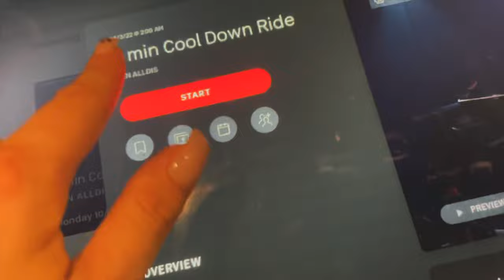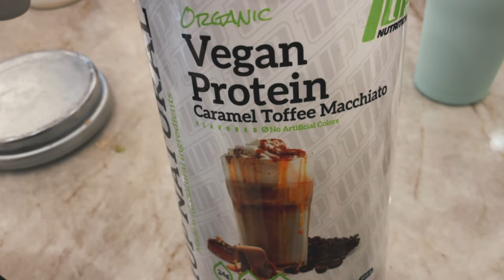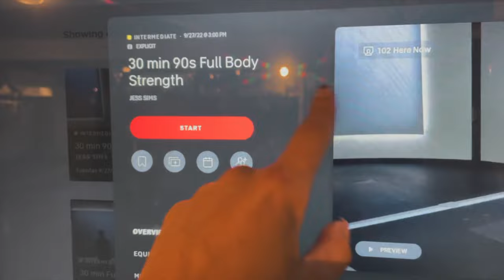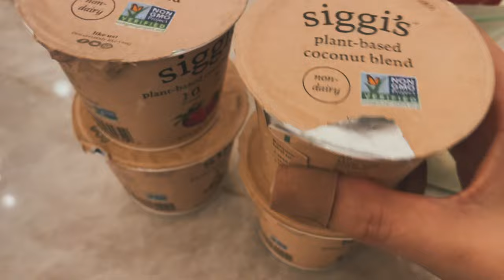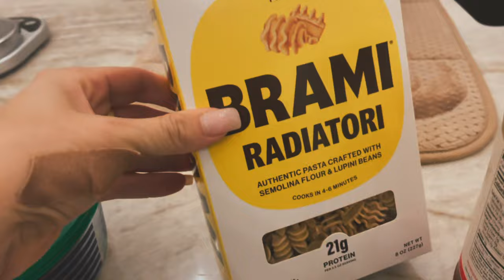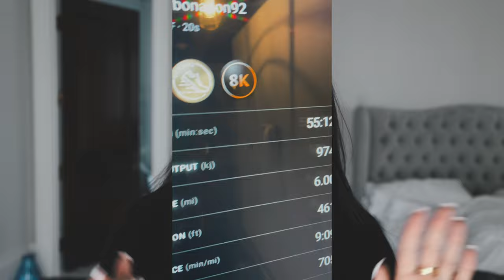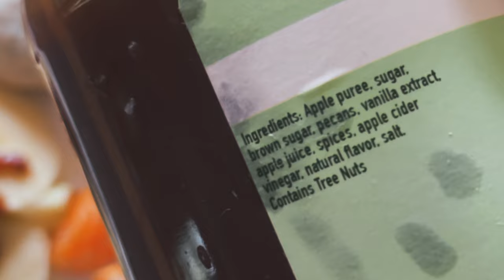losing weight during a busy week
hi friends here is another weight loss vlog! *please remember* if you are here for recipe videos they are not going anywhere, I have a new one coming on Saturday! In these videos I will compile a few days of eating, workouts, and life to help give you ideas. This will contain things like calorie counting, macros, etc I always give a warning before I discuss any numbers. If this video isn't for you I understand, but I hope if you are looking for weight loss recipes, easy recipes, or just curious to see how I balance weight loss and food blogging you will find this interesting! xo

0:00 Tuesday
2:35 Wednesday
8:27 Thursday
14:20 Friday + Weekend Clips
17:16 Monday
19:09 Tuesday

Kitchen Scale
Catalina Crunch
Harvest Snap Peas
647 Bread
Joseph’s Flat Bread
Siggi’s Yogurt
Three Wishes Cereal
My Blender
My Airfryer
My Running Sneakers
My Fitbit
Dymatize Protein Powder

Recipes From Video
*I weigh everything in grams so that will be how I give measurements

Tuesday Breakfast - Breakfast Wrap - Cal: 343  / P: 20.4G
83g vegan just egg
8g baby kale
11g vegan mozzarella
1 carb balance tortilla
3 slices vegan prosciutto
3 clementines
3g Italian hot bomba pepper paste

Tuesday Lunch - Slow Cooker Meals & Protein Shake - Cal: 733 / P: 48.1G
250g stuffed pepper casserole
150g chick’n pot pie
64g frozen banana
101g frozen zucchini
29g dymatize chocolate protein powder
80ml ripple milk
6g catalina crunch
7g mini chocolate chips

Tuesday Dinner - Tofu Bowl & Soup - Cal: 439 / P: 31.5G
196g butternut squash soup (recipe in last vlog)
142g super firm tofu
48g roasted butternut squash
71g frozen string beans

Tuesday Dessert - Dessert Roll Up - Cal: 115 / P: 7.4G
1 trader joes carb savvy tortilla
7g peanut butter
4g mini marshmallows
5g catalina crunch

Weds Breakfast - Green Smoothie - Cal: 368/ P: 41.4G
101g frozen zucchini
65g frozen banana
36g 1up vegan protein powder caramel toffee macchiato
14g pb fit
21g raw spinach
70ml ripple milk
15g catalina crunch
9g toasted coconut granola

Weds Lunch - Leftovers & Brussels - Cal: 626/ P: 28.2G
273g stuffed pepper casserole
163g chick’n pot pie
50g brussel sprouts
37g blood orange

Weds Dinner - Sandwich & Soup Cal: 500/ P: 28.5G
2 slices 647 potato bread
8g Italian bomba chili paste
16g plant based Mia prosciutto
46g Tofurky slices
9g baby kale
34g vegan cheddar cheese
167g butternut squash soup (recipe in last vlog)
127g cucumber

Weds Dessert - PB Rice Cakes - Cal: 159/ P: 3.7G
21g rice cakes
8g peanut butter
7g vegan choc chips

Thursday Breakfast- Breakfast Smoothie like Weds - Cal 389/ P: 42.3G
Thursday Lunch - More Leftovers - Cal: 543/ P: 21.2G
50g brussels
72g roasted butternut squash
150g chick’n pot pie
137g slow cooker casserole

Thursday Dinner - Tofu Bowl - Cal: 432/ P: 37G
179g super firm tofu
2g nutritional yeast
56g frozen corn
135g frozen broccoli
31g vegan tzatziki tj’s dip

Thursday Dessert - Peanut Butter Cereal - Cal: 138/ P: 11.8G
6g pb fit
80ml ripple nondairy milk
28g three wishes cereal

Friday to Monday Meal Prep

“Egg” Wraps - Cal: 253.8/ P: 17.8G (eaten with fruit)
70ml vegan just egg
10g vegan cheese
15 to 20g spoinach
1 carb balance tortilla
16g plant based Mia prosciutto

“Egg” Salad - Cal: 259/ P: 17.1g (eaten with veggies and Josephs pita bread)
633g extra firm tofu
62g vegan mayo
2g nutritional yeast
Season with salt, turmeric, black pepper, garlic powder

Roasted Veggies - Cal: 616 / P: 13.4g (divided up amongst meals, this is macro for whole recipe)
342g potatoes
210g broccoli
135g carrot
75g bell pepper
1 3/4 tbsp oil
Season with salt, garlic powder, onion powder, paprika, parsley

Buffalo Tofu - Cal: 823/ P: 89.5G (divided up amongst meals, this is macro for whole recipe)
517g super firm tofu
6g nutritional yeast
1 to 2 tbsp buffalo sauce

Monday Dessert - like Thursday
Tuesday Breakfast - another smoothie like weds topped with apple butter